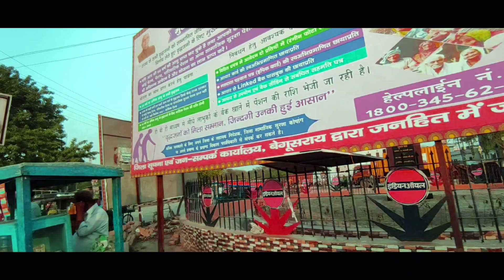|| BEGUSARAI || Video by navneet||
𝙆𝙚𝙚𝙥 𝙨𝙪𝙥𝙥𝙤𝙧𝙩
𝙆𝙚𝙚𝙥 𝙡𝙤𝙫𝙞𝙣𝙜❤️